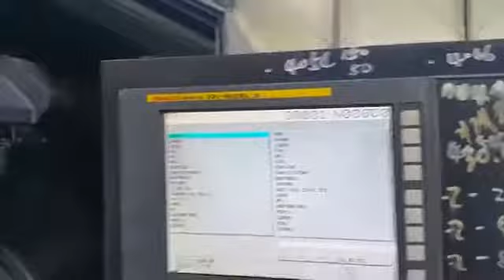DOosan Puma 700XLM Stock Number: 7203